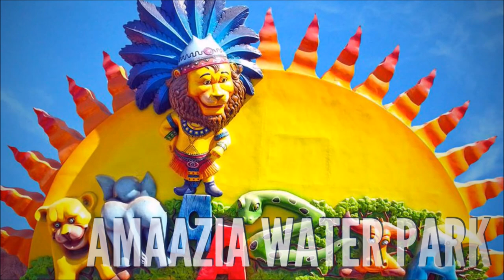top 5 things to do in surat | places to visit in surat | Fun | Gujarat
Surat is a large city beside the Tapi River in the west Indian state of Gujarat. Once known for silk weaving, Surat remains a commercial center for textiles, and the New Textile Market area is lined with fabric shops.
Best places to visit in surat,
Places to visit in surat,
shopping in surat,
surat points of interest,
places to visit in surat for couples,
beautiful place of near surat,
places near surat for weekend,
picnic places near surat,
places to visit in surat in evening,
science center, dumas beach, amaazia waterpark, surat aquarium,gopi talav,surat,
one day picnic resort near surat,
shopping in surat,
information about science centre surat,
science centre surat events,
science centre surat show timings,
sardar vallabhbhai patel museum surat,
sardar vallabhbhai patel planetarium surat gujarat,
surat science centre wikipedia,
science city surat ticket price,
images of science centre surat,
surat dumas photo,
dumas haunted haveli,
dumas beach images,
dumas beach surat images,
surat water park list,
amaazia water park surat ticket price,
amazia in surat ticket price,
amaazia water park ticket price,
amazia park surat ticket price,
amaazia surat price,
amazia surat ticket,
amaazia water park surat price,
aquarium in surat pal time,
underwater aquarium in surat,
jagadish chandra bose municipal aquarium surat gujarat,
surat municipal aquarium surat, Gujarat,
dolphin fish aquarium surat, gujarat,
surat aquarium,
water world aquarium fish house surat gujarat,
gopi talav surat video,